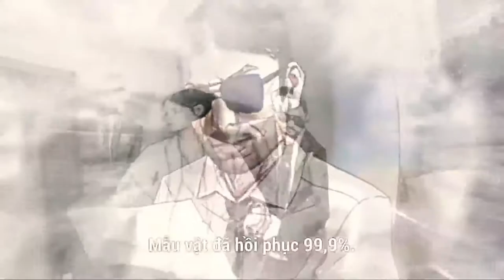Free Fire এর আসল গল্প ---- Free Fire story explained in Bangla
Hey guys,
Free fire is a popular game of present era which was released in 2017 & developed by 111.studios.
Gamers from our Bangladesh specially the kids and teenagers are the fan of this game but majority of them don't know the story of Free Fire. That's why i have decided to make this Video

Welcome to Dr Gamelogist. It;'s the first unique gaming channel of Bangladesh.
☞ suggesstions for video games
☞ Discussions about various games
☞ Story explanations of different games
☞ Real historical events behind popular games
☞ suggesstions for mobile games
☞ Character descriptions of popular fictional characters from gaming universe

Hope you guys  to be benefited & entertained by my game-play & other videos.
আাসসালামুআলাইকুম
গেমার ভাই/বোনরা সকলকেই জানাই স্বাগতম। আমি ড.গেমোলজিস্ট আপনাদের সামনে সময়মতো বিভিন্ন গেমিং রিলেটেড ভিডিও নিয়ে হাজির হবো।

✪আপনি উক্ত চ্যানেলে পাবেন:-
☞জনপ্রিয় গেমগুলোর গল্পের
      ব্যখ্যা
☞বিভিন্ন গেমিং সম্পর্কিত
    আলোচনা
☞বিভিন্ন গেমের গেমপ্লে।

✪আশা,করি বাংলাদেশের ১ম ইউনিক গেমিং চ্যানেল দ্বারা আপনাদের বিনোদিত করতে সক্ষম হবো।